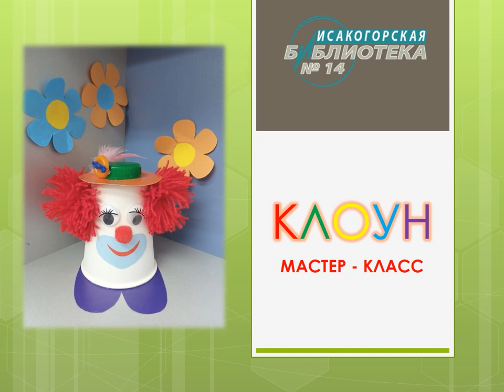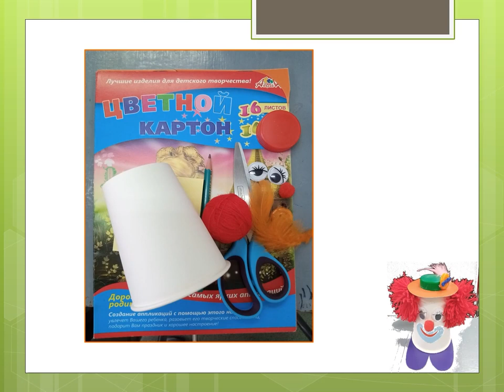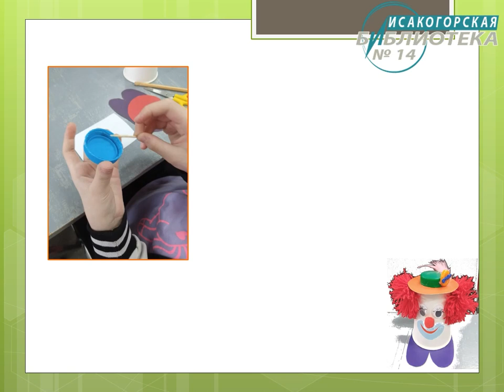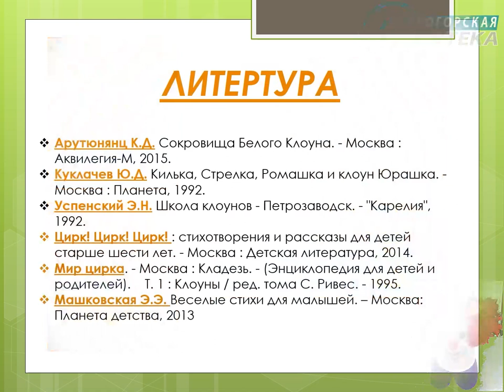Клоун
Сотрудники Исакогорской библиотеки № 14 предлагают сделать своими руками клоуна. Мастер-класс в исполнении библиотекарей интересен, поделка зарядит весёлым настроением надолго.